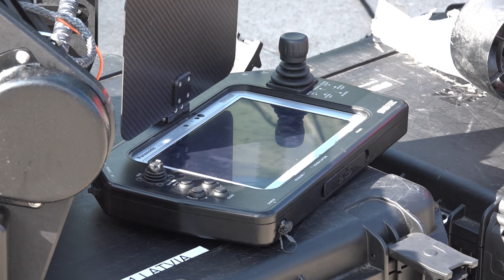NATO dalībvalstu ūdenslīdēji Baltijas jūrā meklē mīnas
Kurzemes piekrastes ūdeņos norisinās ikgadējās NATO militāro ūdenslīdēju mācības. Tajās Latvijas Jūras spēku speciālisti kopā ar kolēģiem no citām valstīm pilnveido praktiskās zināšanas un iemaņas nesprāgušās munīcijas neitralizēšanā jūras vidē. Katru šādu mācību laikā ūdenslīdēji no dzelmes izzvejo un vēlāk iznīcina vairākus simtus spridzekļu.